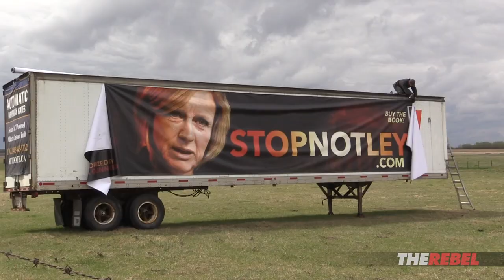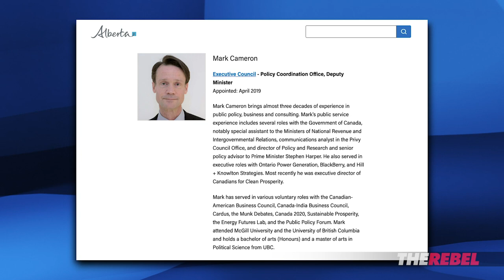Fire Mark Cameron! New billboard unveiled in Alberta | Sheila Gunn Reid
Sheila Gunn Reid of TheRebel.media reports: We just rolled out another billboard south of Leduc, Alberta along the side of Highway 2. The election is over, and you Stopped Notley so, as sad as I am to see our previous billboard come down, it's time for another fight... and another big beautiful billboard.